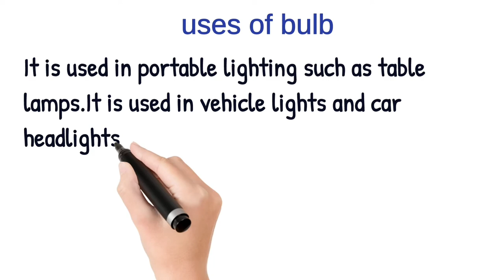What is Bulb💡? || Uses of Bulb || Define Bulb || What is Bulb in electricity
what is bulb,
what is bulb mode in photography,
what is bulb in plants,
what is bulbul,
what is bulbils,
what is bulb in shutter speed,
what is bulbar palsy,
what is bulbasaur,
what is bulb grease,
what is bulb mode on a camera,
what is bulbul class,
what is bulb class 6,
what is bulb shia,
what is bulb mode on canon,
what is wet bulb temperature,
what is dry bulb and wet bulb temperature,
what is led bulb,
what is white bulb on end of hair,
what is a bulb plant,
what is lamp assessment,
what is a bulb ks1,
what is arc lamp,
what is approach lamp in nexon,
what is inside a bulb,
what is lamp in ac remote,
what is a a19 bulb,
what is a light bulb wild n out,
what is dry bulb and wet bulb in hvac,
what is a smart bulb,
what is a bulbous bow,
what is a light bulb,
what is bulb base e26,
which bulb is best for car headlight,
what is b22 led bulb,
what light bulb is the brightest,
what is the best smart light bulb,
what is bulb camera,
what is cfl bulb,
what is lamp lighting ceremony in nursing,
what is wet bulb temperature in cooling tower,
what is a cfl light bulb,
what is dry bulb temperature,
what is daylight bulb,
what is discharge lamp,
what is dark lamp method,
what is dob led bulb,
what is bulb exposure,
what is electric bulb,
what is e26 bulb,
what is e27 led bulb,
what is the easiest way to find plantera bulb,
what is filament bulb,
what is fluorescent bulb,
what is lamp fellowship,
what is fog lamps in car,
what is fluorescent lamp,
what watt bulb for incubator,
what is bulb grease made of,
which bulb is good for eyes,
which bulb glow brighter 60w or 100w,
what is halogen bulb,
what is hair bulb,
what is hid bulb,
what is hazard lamp in car,
what is halogen lamp,
what is bulb in camera,
what is bulb in photography,
what is lamp in hindi,
what is inverter bulb,
what is inside bulb,
what is incandescent lamp,
what is lamp life in projector in hindi,
what is puddle lamp in car,
what is incandescent light bulb,
what is bulb job,
what is bulb kya hota hai,
what is light bulb,
what is lamp lighting,
what is lava lamp,
what is led lamp,
what is smart light bulb,
what is neon bulb,
what is neon lamp,
what is nail lamp,
what to do if wipro smart bulb is not working,
what is bulb on a camera,
what is onion bulb,
what is lamp oil,
what is the voltage of led bulb,
what is bulb photography,
bulbs plants,
what is projector lamp in car,
what is projector lamp,
what is bulb ramping,
what is bulb repair,
what is bulb replacement,
what is bulb setting on camera,
what is smart bulb,
what is series bulb,
what is sodium lamp,
what is salt lamp,
what is spirit lamp,
what is bulb tester,
what is wet bulb temperature upsc,
what is inside the led bulb,
which bulb is used in incubator,
what is the use of waste bulb,
what is bulb video,
what is bulb wire,
what is wet bulb,
what is zero watt bulb,
which bulb will glow brighter,
what is dry and wet bulb temperature,
what is warm white light bulb,
what is bulb x1,
what is bulb youtube,
what is bulb you,
what is 0 watt bulb,
what is bulb 3d,
what is bulb 5000,
what is filament in bulb class 6,
what is lumen in led bulb